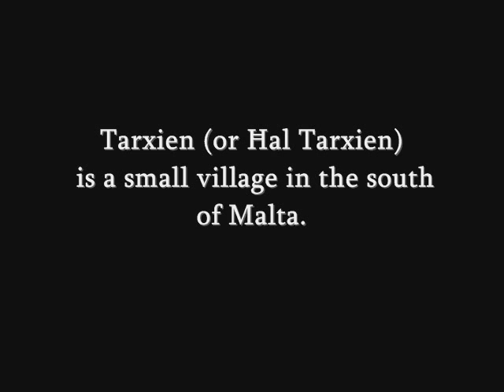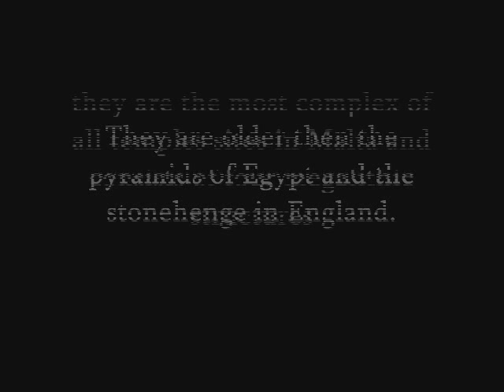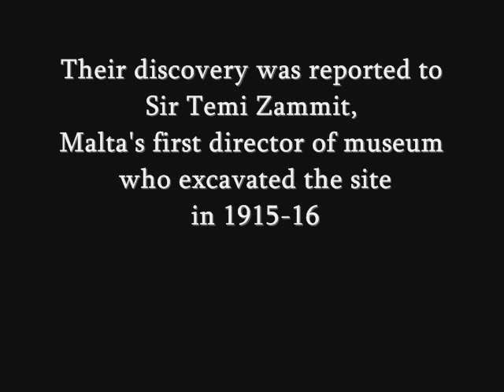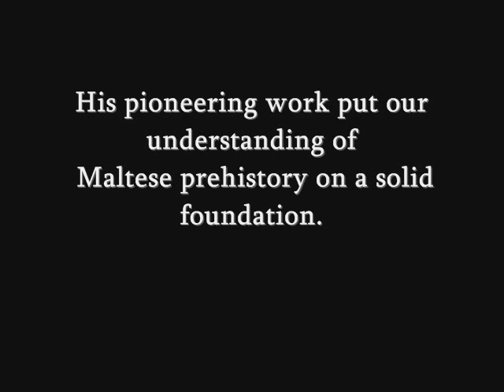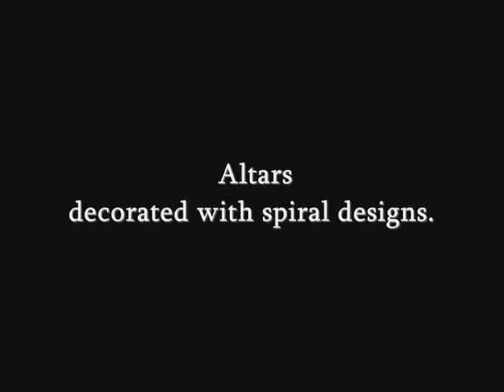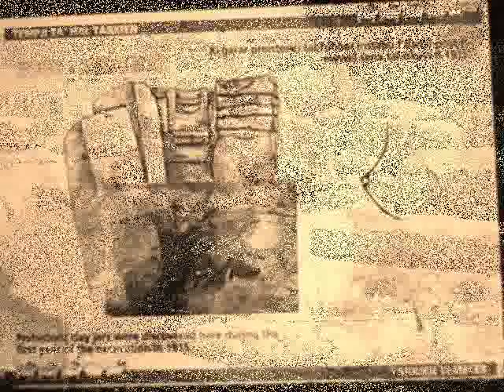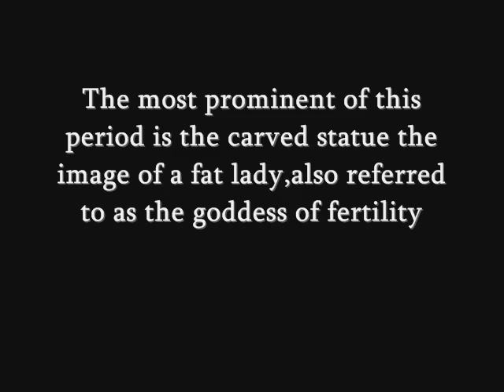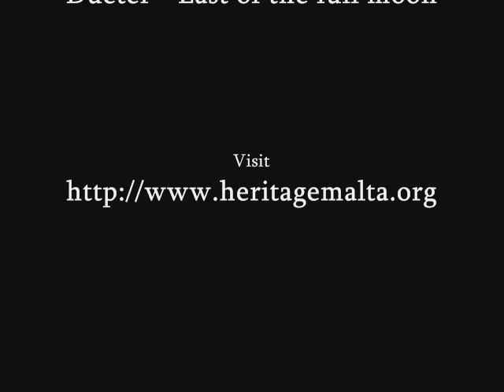Neolithic Temples Tarxien Malta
Tarxien Neolithic Temples in Malta is a World Heritage Site older then the Pyramids and the stonehenge.

Music
Deuter
East of the full moon